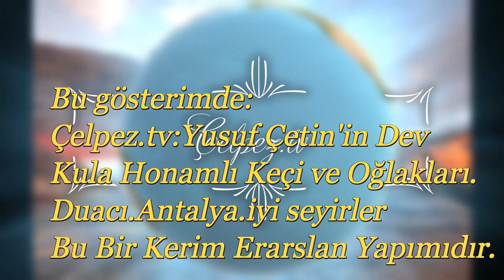Çelpez.tv:Yusuf Çetin'in Dev Kula Honamlı Keçileri ve Oğlakları.Duacı.Antalya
Bu gösterimde:
Çelpez.tv:Yusuf Çetin'in Dev
Kula Honamlı Keçi ve Oğlakları.
Duacı.Antalya.iyi seyirler
Bu Bir Kerim Erarslan Yapımıdır.